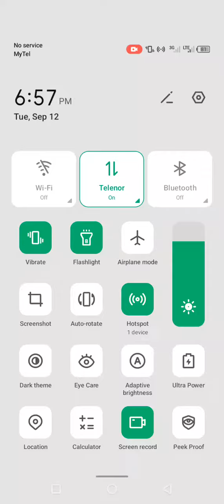game play 10